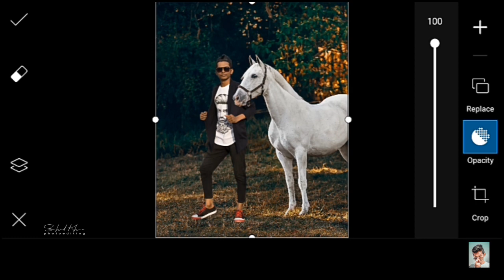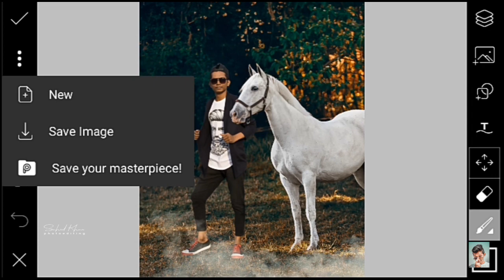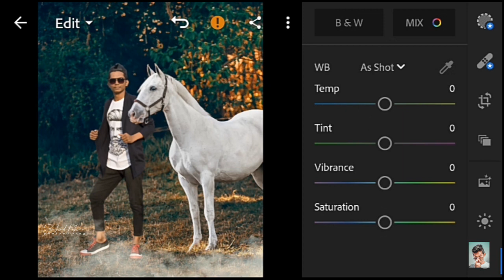vijay mahar horse photo editing picsart | S.K EDITING